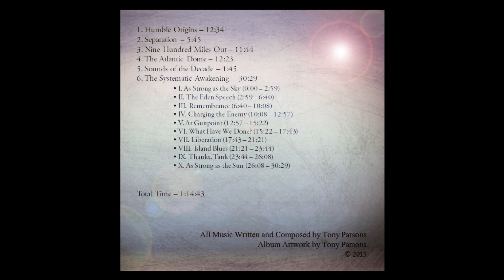Earthkind - Album Preview